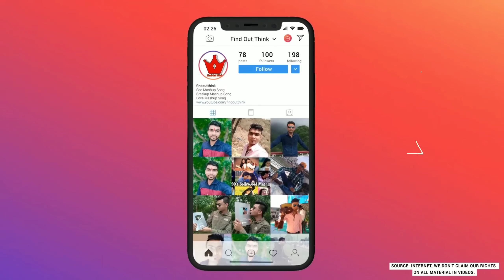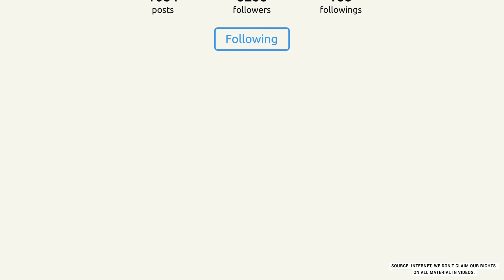Love Mashup | Kratim & Dipti | Find Out Think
Song Name :- Biggest Bollywood Mashup
Mixed & Mastered :- Himanshu Jain
Singer - Kratim Jaiswal & Dipti Pathak
Video Visual :-  Find Out Think